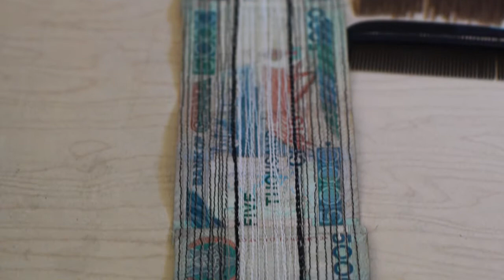Sonya Clark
From the exhibition, "The Global Africa Project," open at MAD from 11/17/10 to 5/15/11